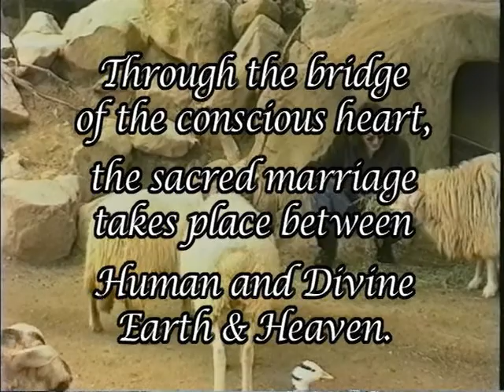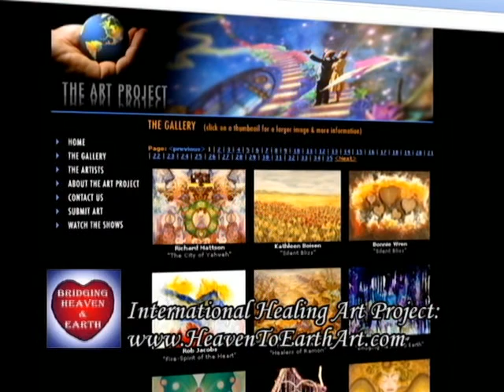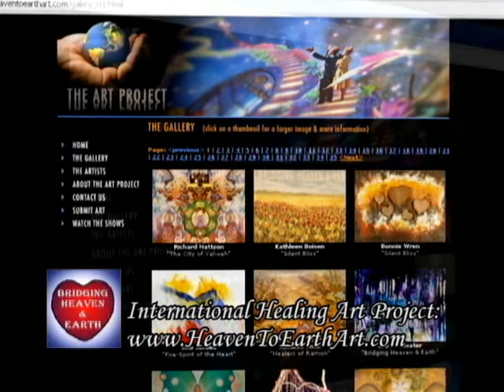Bridging Heaven & Earth Show # 303 with Whitney Ferre' and Lessia and Nenad Bach Music Videos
Whitney believes that the key to our (r)evolution lies within our creative mind. She believes that it is only when we embrace and amplify our creative power that we can truly align with our Higher Self, which is INFINITELY creative. At CreativelyFit.com Whitney inspires her online clients around the world to embrace their role as the ARTIST in the ART that is their life. She takes them on a JOURNEY within, where painting and doodling become meditation and an opportunity for the mind to expand, for the ego and the to-do list to melt away, and for a new personal confidence connected to Spirit to emerge.

Whitney has two published books on creativity, including The Artist Within, A Guide to Becoming Creatively Fit, (endorsed by Dan Pink and Michael Gelb). Her unique application of art making & personal empowerment has garnered her national attention on CBS News, Martha Stewart Radio, & HGTV. She has presented at The Esalen Institute, the American Creativity Association, the Creative Education Foundation, & the South Africa Creativity Conference.

Her creative & spiritual JOURNEY began in 1996 when she opened an art center with NO art training. As she became Creatively Fit, along with her clients, she also found her spirituality awakening on new levels. In 2012 she launched The SPIRIT Project 2012 and The Journey Retreats that unifies her two favorite pursuits: CREATIVITY & SPIRITUALITY.